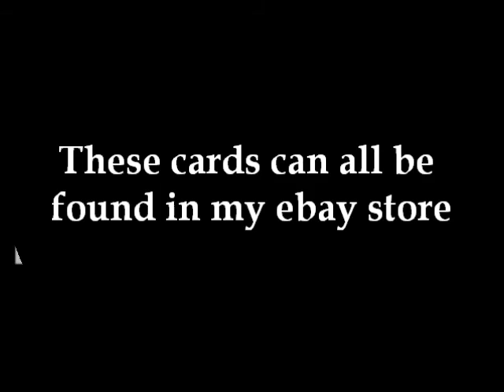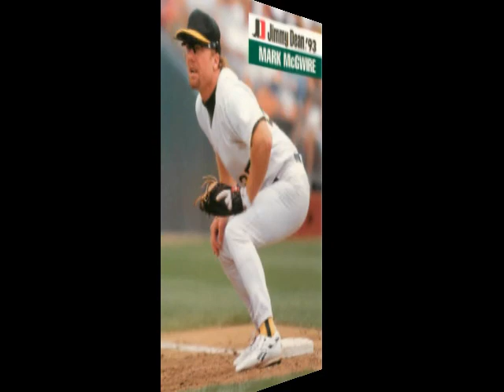1993 JIMMY DEAN SET 28 Card Checklist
1993 JIMMY DEAN
1 Frank Thomas
2 Barry Larkin
3 Cal Ripken Jr
4 Andy Van Slyke
5 Darren Daulton
6 Don Mattingly
7 Roger Clemens
8 Juan Gonzalez
9 Mark Langston
10 Barry Bonds
11 Ken Griffey Jr
12 Cecil Fielder
13 Kirby Puckett
14 Tom Glavine
15 George Brett
16 Nolan Ryan
17 Eddie Murray
18 Gary Sheffield
19 Doug Drabek
20 Ray Lankford
21 Benito Santiago
22 Mark McGwire
23 Kenny Lofton
24 Eric Karros
25 Ryne Sandberg
26 Charlie Hayes
27 Mike Mussina
28 Pat Listach